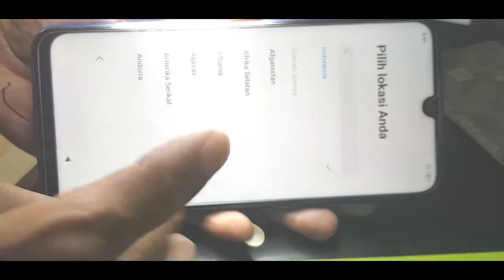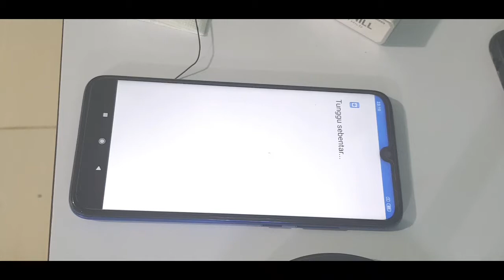Xiomi redmi note 7 lavender matot done ganti ic cpu dan emmc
redmi note 7 lavender penggantian  ic cpu dan emmc
Felly celluler menerima servis handphone semua kerusakan
Seperti👇
👉mati total
👉pecah lcd
👉accoun mi
👉unlock jaringan
👉update ram
👉flash hp
👉hang logo dan lain lain
Kontak wep di bawah lebih lanjut
Kunjungi wep

 Ganti Emmc Redmi 7 Tanpa Senggol Cpu felly celluler 2022